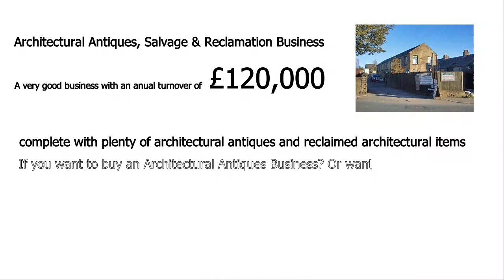Architectural Salvage UK | Salvage Business | FOR SALE!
Architectural Antiques Salvage & Reclamation Business complete with plenty of architectural antiques and reclaimed architectural items

Architectural Antiques Salvage & Reclamation Business complete with plenty of architectural antiques and reclaimed architectural items. Detached mill on 1 or 2 floors with retail area and workshop, yard and garages on all on same lease

A very good business with a £120,000 turnover. This Established Architectural Antiques business has a massive potential and with plenty of scope to do a lot more

The current stock valuation is £30,000 to £40,000 and the seller is looking for offers around these sums. The stock consists of the following

FIREPLACES
RADIATORS
DOORS
DOOR FURNITURE
RECLAIMED RUSTIC FURNITURE
LIGHTING
BENCHES
STATUES
GARDENWARE

ALL TYPES OF ARCHITECTURAL ANTIQUES, RECLAIMED & SALVAGED ITEMS